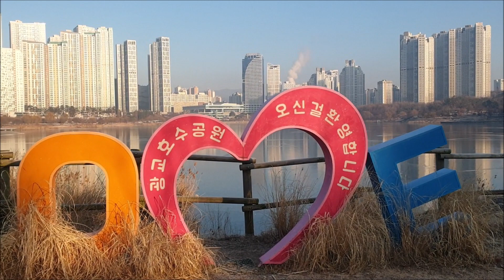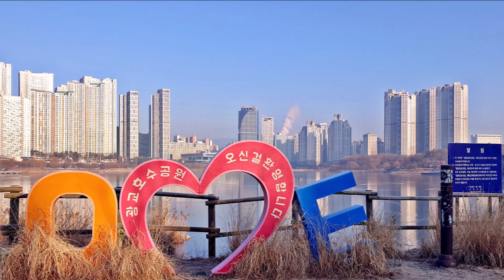광교 호수공원...호수와 건물이 조화로운 야경명소이자 명품 수변 산책길, 아침 산책,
수원 영통구에 자리한 광교 호수공원입니다.
아침 산책으로 담아본 모습이고 야경이 멋진 곳입니다.
네비주소:수원시 영통구 하동 1022.